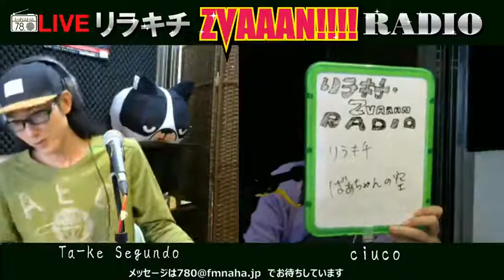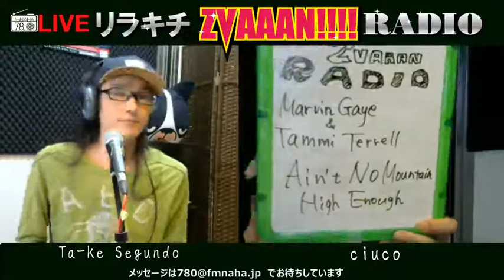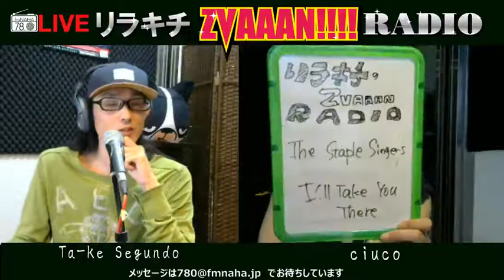リラキチのZVAAAN!!!!RADIO 第40回 2017/11/30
●番組名　リラキチのZVAAAN!RADIO
●放送時間　毎週木曜日　13:00～13:56
●番組MC　Relaxin:Kitchen(リラキチ)

沖縄で最も酒が飲みたくなる音楽を奏でる夫婦ユニット、リラキチことRelaxin:Kitchenがなぜか昼過ぎにお届けする音楽番組。
毎週テーマに沿ったメッセージ、リクエストにお応えしながら、ジャンルにとらわれない自由なスタイルで、楽しく音楽を紹介していく番組です。

relaxin:kitchen
5オクターブの歌姫ciuco(しうこ)と、ギタリストTa-ke Segundo(たーけーせぐんど)による、夫婦ユニットRelaxin:Kitchen(通称リラ☆キチ)。